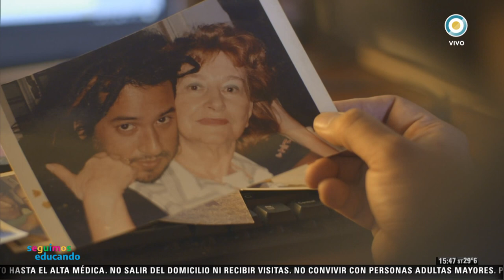Historias de adopción. Familias para armar: Vínculos - Seguimos Educando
La franja de 14 a 16 está dirigida al nivel secundario de educación y es conducida por Ángela Lerena y Darío Sztajnszrajber.